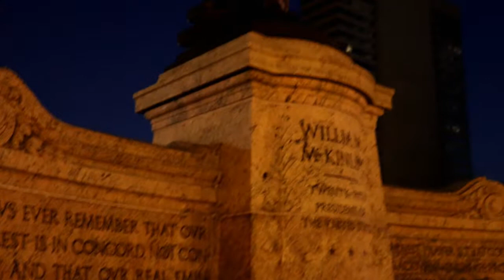"WWGH Christmas Special 2020" With Scott Spears (12/16/2020)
PODCAST CENTRAL HAS MANY PODCASTS TO SEARCH FROM ON YOUTUBE